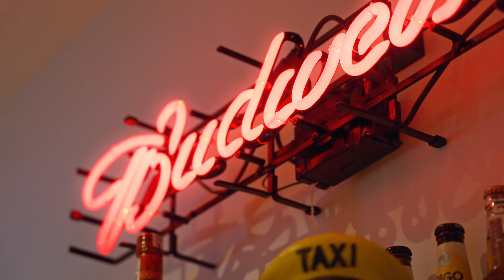BRAND-NEW LUXURY ULTRA MODERN VILLA IN THE GOLF VALLEY OF NUEVA ANDALUCÍA, MARBELLA | 4.995.000€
Fantastic contemporary villa with mountain views in Parcelas del Golf, a private and secure residential area in the Golf Valley of Nueva Andalucía. Distributed on three levels, this luxury villa offers spacious interior spaces bathed in natural light extended by huge terraces leading to a large swimming pool and superb Mediterranean gardens, an ultramodern kitchen fully equipped with high-end Balay appliances, 7 bedrooms, 6 bathrooms, one of the bedrooms with two windows overlooking the lower level with a view of the cars. Lift to all levels, 200-m2 solarium, BBQ area, Jacuzzi, rare stone construction from Portugal and outdoor parking for 5 cars. A sublime property in an exceptional setting only 5 minutes’ drive to Puerto Banús, the beach and all amenities.

Plot: 1.300m2
Built: 1.090m2
Terraces: 747m2
7 Beds
6 Bathrooms

Ref.: J7845